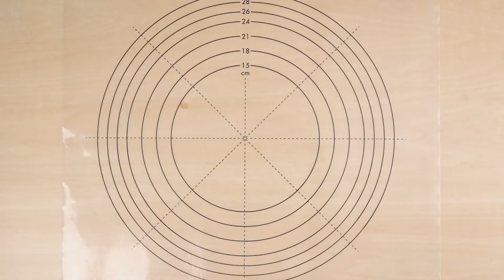【あの味を再現】全粒粉100%で作る！ダイジェスティブビスケット / お菓子のレシピ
ダイジェスティブビスケットとは、小麦を丸ごと挽いた粉を使った甘味が控えめのビスケットのこと。
今回のレシピは、白い小麦粉は使用せず全粒粉100%で焼いたビスケットに、チョコレートを塗って仕上げます。
長年愛されている「あのビスケット」に近い味わいに。

■ 材料（約9枚）
《ビスケット》
・北海道産全粒粉　きたほなみ / 190g
・きび砂糖 / 50g
・塩 / 1g
・牛乳 / 38g

《トッピング》
・ノベルビター（上掛け用チョコ） / 50g

・Pドレッジ / 1枚
・パテ抜型　丸 / 1個
・チョコレート用OPPシート / 2枚
・めん棒 / 1個
・デコレーションコーム / 1個
・アクリルルーラー　3mm / 1組
・クッキースタンプ / 1個
・竹串 / 1本
・クッキーがおいしく焼けるシート / 1枚